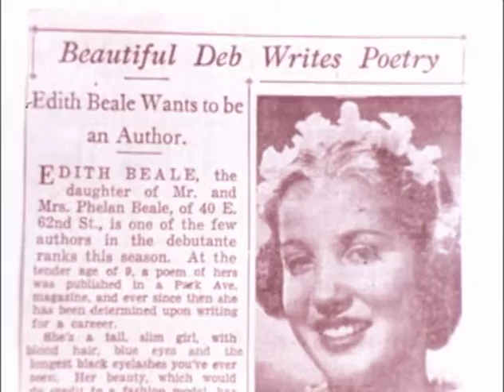GREY GARDENS (Masters of Cinema) Original Theatrical Trailer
From the filmmakers behind Salesman (1969) and The Rolling Stones' Gimme Shelter (1970), the Maysles brothers present another of their "non-fiction features", this time an impossibly intimate, absorbing insight into the lives of two eccentric and reclusive women: Edith Bouvier Beale and her daughter Edie. As aunt and cousin to Jackie Onassis, "Big Edie" and "Little Edie" live together as high-society dropouts in a squalid mansion in wealthy East Hampton. What was once a grand summer residence has been reduced to a fortress of fleas, feral cats, and filth, the gardens long gone to seed and Big Edie and Little Edie confined to just a few of the twenty-eight rooms.

Together they invent a world with their house as a stage where life's disappointments and pleasures are recycled into riveting performances, perfomances which have gone on to earn Little Edie's reputation as a fashion genius and philosopher queen.

This true cult classic -- which has inspired a current Broadway show, a centre page fashion spread in both Vogue and Harper's Bazaar, and a Hollywood "remake" -- prompted the intervention of Jackie O. to save the couple from a hazardous health eviction order and any further "embarrassment" for the family. The Masters of Cinema Series is proud to present Grey Gardens on DVD for the first time in the UK. Available now!